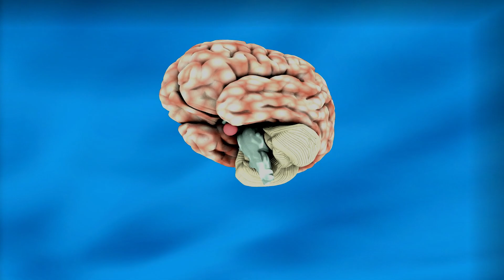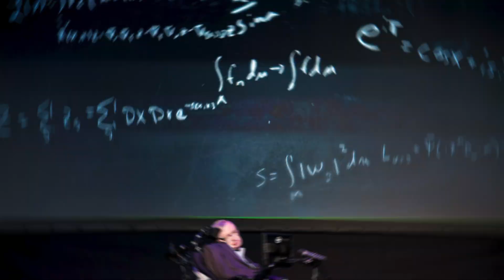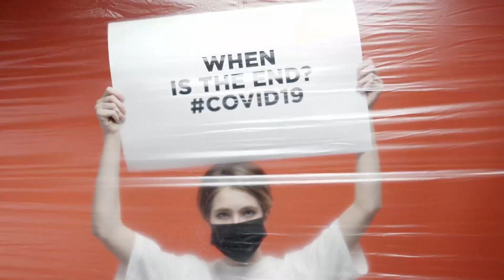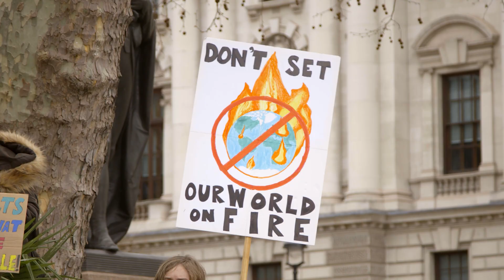ПРЕДСКАЗАНИЯТА на Стивън Хокинг за Земята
▶ Виж, какво казва Стивън Хокинг за бъдещето на земята

Един от най-блестящите умове познат на човечеството споделя някои от вижданията за края на света. Предсказанията, които прави не само са шокиращи, но и ставаме свидетели на някои от тях вече, което само по себе дава основание за сериозни притеснения.
Дали ще станем много планетарен вид в този живот, не е напълно сигурно. Но ще бъде доста интересно, ако по някакъв начин успеем да осъществим контакт с извънземни.
Какво смятате вие по темата?

Надявам се видеото да ви е хареса, ако е така може да подкрепите работата ни ,с един лайк, абонамент, коментар и едно споделяне с приятел. Това не само помага канала да достигне до повече хора, а също  показва, че съдържанието ви харесва, за което предварително ви благодаря!

▶ Ако сте пропуснали поради някаква причина предишните ни видеа тук може да поправите тази грешка:

▶ Тук може да видите едно от предишните ни видеа за, 4 Врати, Които ПО-ДОБРЕ ДА ОСТАНАТ ЗАТВОРЕНИ

00:00 Геният Хокинг
00:58 Генетично модифицирани ваксини
02:22 Извънземна инвазия
03:26 Вселената ще достигне своя край
03:48 Роботи ще заменят хората
04:44 Ядрени оръжия ще унищожат човечеството
05:09 Друга планета на която да живеем
07:54 Земята ще се превърне в огнено кълбо
08:40 Обзор